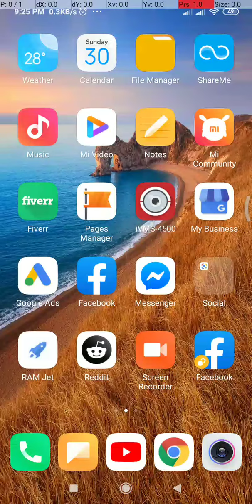Hikvision ivm 4500 cctv cameras playback fast forward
This video show how to fast forward playback videos